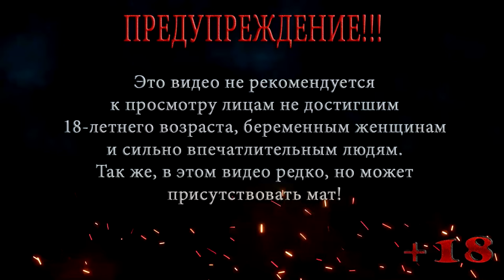S.T.A.L.K.E.R. Clear Sky | СТАЛКЕР Чистое небо | Мастер | Серия 14 | Стоянка за концлагерем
Локация: Свалка
Серия 14: Стоянка за концлагерем

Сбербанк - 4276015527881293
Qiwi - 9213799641